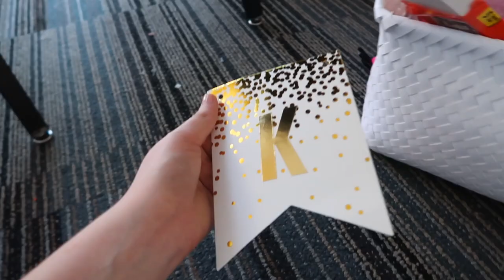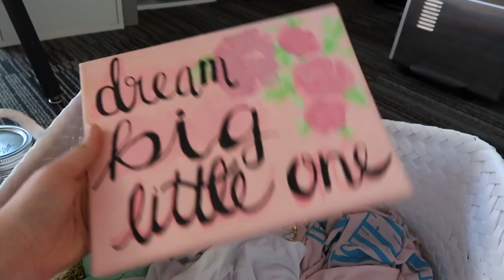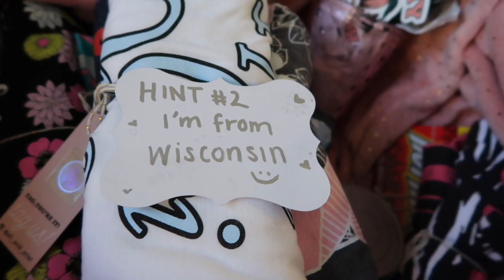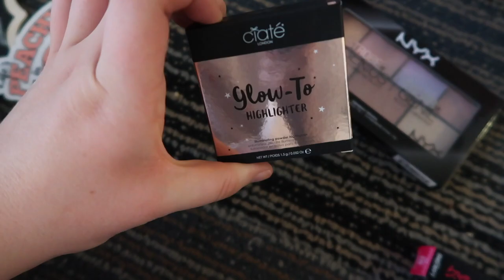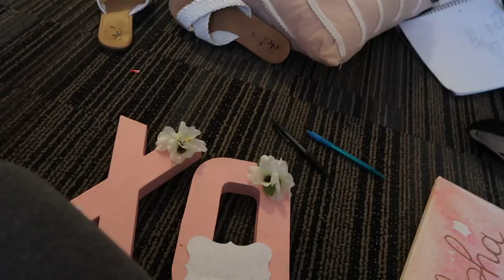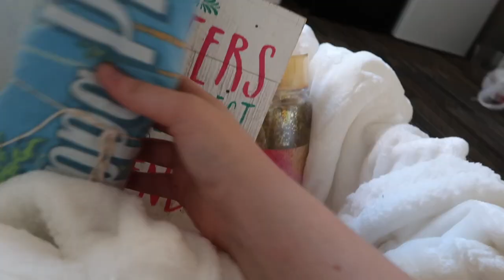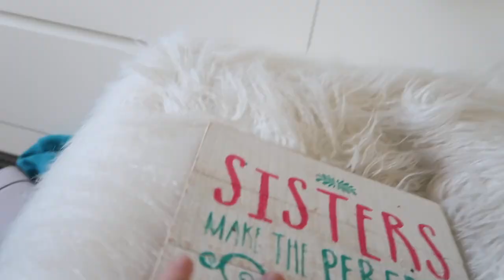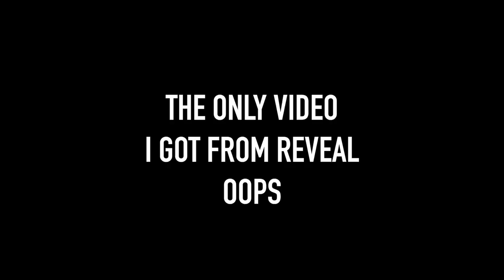Big & Little Baskets + Reveal | What My Big Got Me!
Hey guys! Today I am doing a video showing you my big little baskets and the reveal! My big's name is Duchess and she's the BEST!! I hope you guys like this video!

18. (March 7, 2000)

Freshman in college, Arizona State University, digital marketing.

⇢FILMING EQUIPMENT⇠

≫Canon t4i:

≫Canon EF-S 18-55mm f/3.5-5.6 IS II SLR Lens: